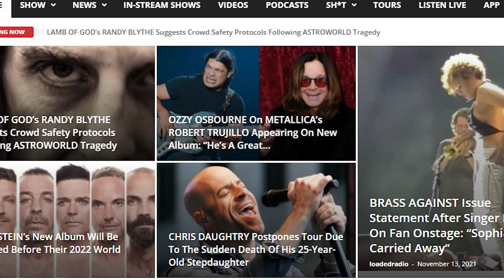GHOST Announce UK/European Tour, New WHITESNAKE Bassist, Hard Rock And Heavy Metal GRAMMY nominees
In today's LOADED RADIO RECAP we cover the day's news in hard rock and heavy metal. Today we fill you in on GHOST's UK/European tour, SLIPKNOT's Knotfest Japan postponed, WHITESNAKE's New Female Bassist and this year's hard rock and heavy metal GRAMMY nominees.